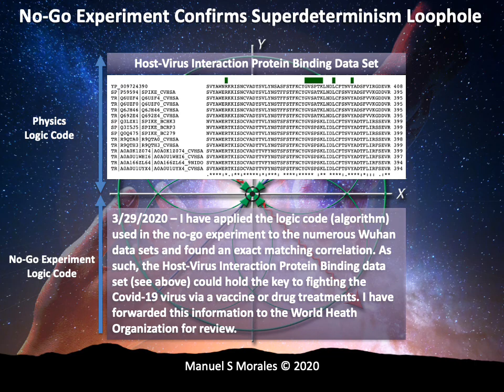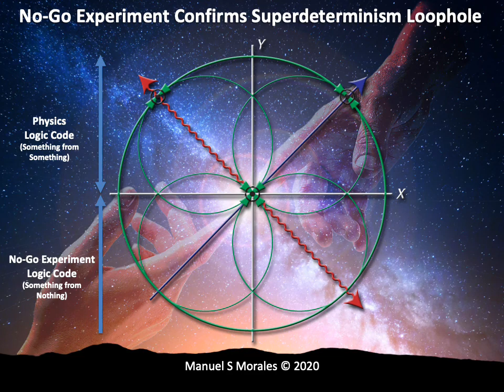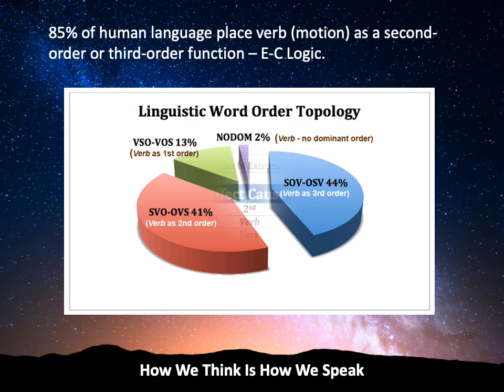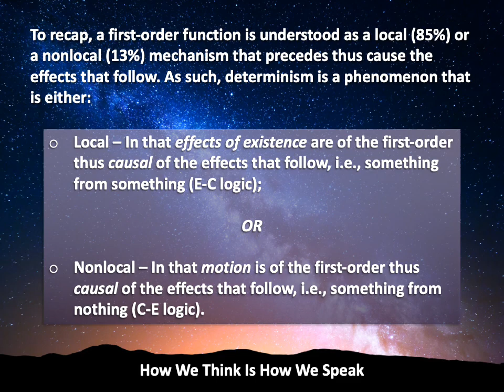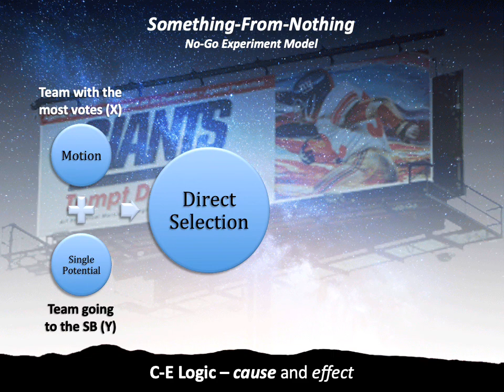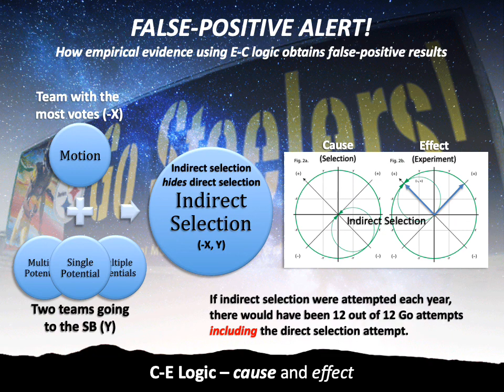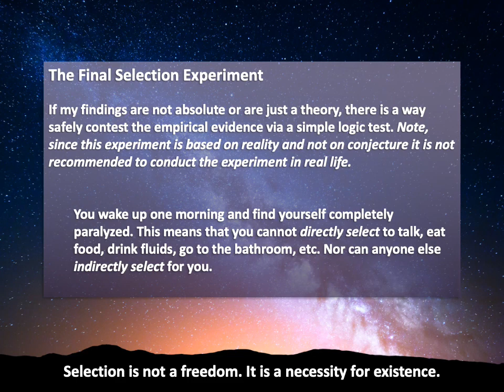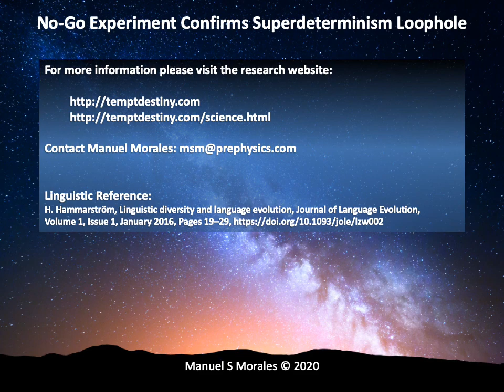Superdeterminism Confirmed – Method of Everything Obtained Data About the Origin of the Universe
SEE NEWS RELEASE: Scientific Journal Published What an Artist Discovered and Why Scientists Could Not: Method of Everything Obtained Data About the Origin of the Universe

I am pleased to announce the publication and summary of my research (as this video entails) in the Frontiers in Research Metrics and Analytics journal: The Method of Everything vs. Experimenter Bias of Loophole-Free Bell Experiments

This video presentation summarizes the C-E logic code I used to conduct a twelve-year experiment which empirically confirmed that the universe is "superdeterministic" as physicist John Bell predicted would invalidate his no-go theorem.  Allow me to explain...

Who Is Telling The Truth, Nature Or Man?